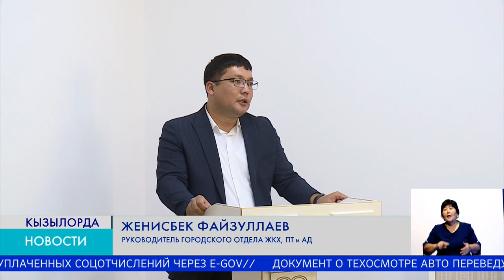Чтобы не было ямы и рытвины